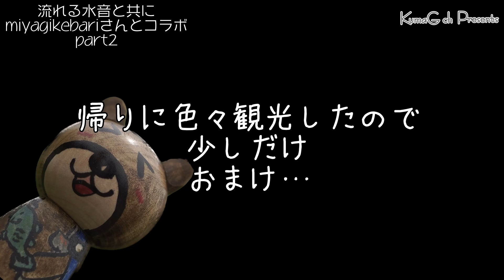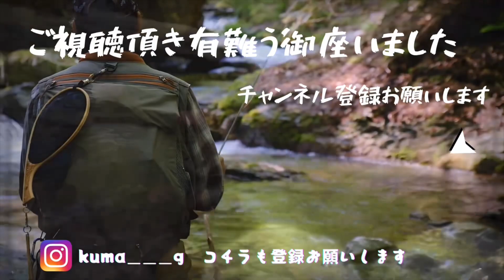【Fly fishing】2023.6/FlyFisher miyagikebariさんとコラボ part2/宮城の流れる水音と共に/@miyagikebari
今回は、自分がフライフィッシングを始めた頃からYouTube上で
参考にさせて頂いていた心の師匠のmiyagikebariさんとのコラボです。
いつか、お会いしたいと思っていましたが、今シーズンようやく実現致しました。
遠征等でお忙しい中、お時間を作って頂き感謝致します。
当日の様子は既にmiyagikebariさんが投稿して下さっていますので
自分の個性を活かした作品に出来ればと思い作成して見ました。
ぜひ、kumaG worldをお楽しみ下さい。

Miyagikebariさんの動画もぜひ、ご覧下さいね。